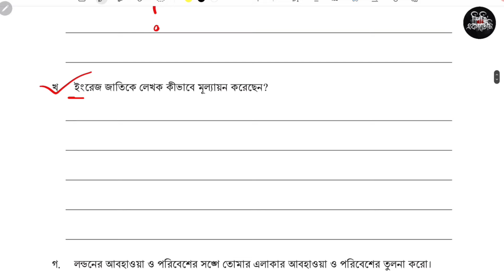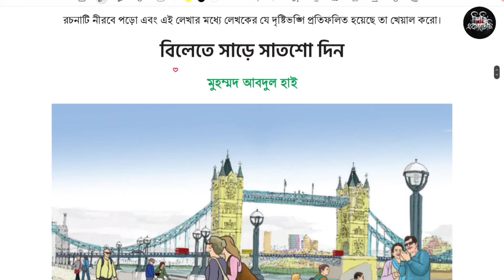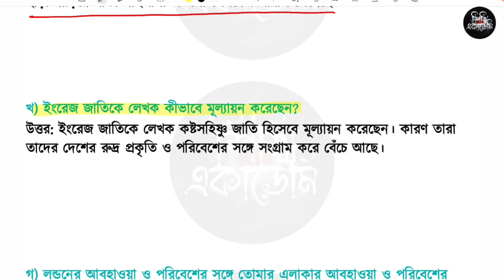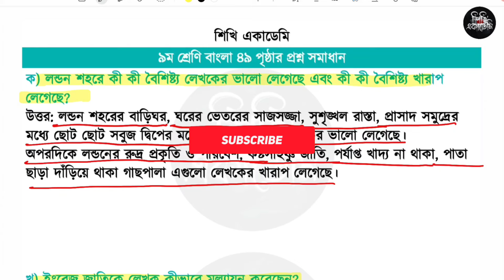৯ম শ্রেণি বাংলা ৩য় অধ্যায় ৪৯ পৃষ্ঠা | রচনা পড়ি দৃষ্টিভঙ্গি বুঝি | Class 9 Bangla chapter 3 page 49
৯ম শ্রেণি বাংলা ৩য় অধ্যায় ৪৯ পৃষ্ঠা | রচনা পড়ি দৃষ্টিভঙ্গি বুঝি | Class 9 Bangla chapter 3 page 49

নবম শ্রেণির বাংলা তৃতীয় অধ্যায় রচনা পড়ি দৃষ্টিভঙ্গি বুঝি থেকে বিবরণ মূলক রচনা ২য় পরিচ্ছেদের ৪৯ পৃষ্ঠার প্রশ্ন সমাধান